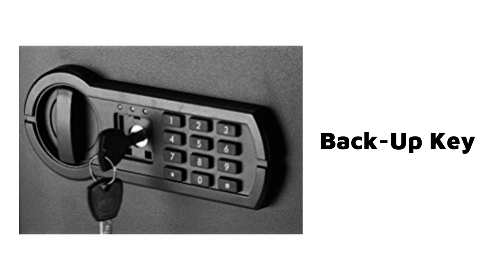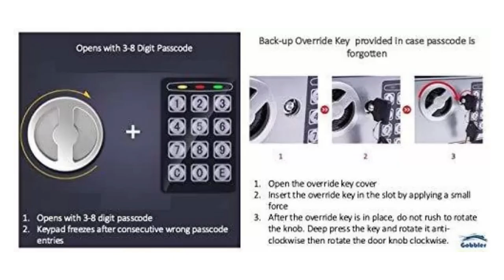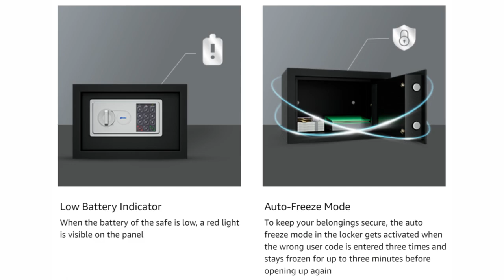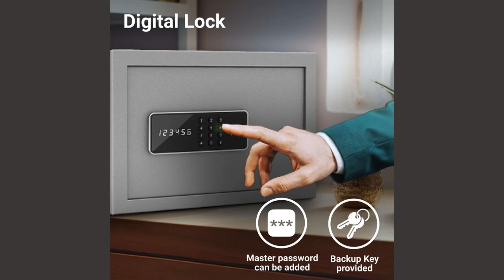Best Electronic Safe | 5 Best Electronic Safe Lockers for Home & Office | Digital Safety Lockers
Hey Guys,
In this video, I will cover the 5 best Electronic safe lockers. These are currently the best available options. You can keep your precious things safe inside it. These electronic safes come with an electronic lock system. These are very secure and the safe is made of steel which is very strong. I  have selected these based on my personal opinion and after reviewing all the specs and features. You can choose any safe as per your budget and requirements.

1. Godrej Security Solutions Forte Pro 15 Litres Digital Electronic Safe Locker for Home & Office with Motorized Locking Mechanism (Light Grey)

2. Yale Standard X-Large Electronic Safe Locker with Pincode Access- 41 litres, Black

3. Ozone Safety Solutions, Digital Safe, 24 Months Warranty, Electronic Locking System User PIN Code Access (7.9 Liter)

4. Gobbler Digital Electronic Safe Locker/Box for Home and Office for Jewellery Money Valuables (Black) [GS170B]

5. Amazon Basics Digital safe with electronic keypad locker for Home , 43L

godrej forte pro 40 litres digital electronic safe locker,
yale safe,
yale electronic safe,
ozone digital safe locker,
ozone digital safe,
gobbler digital electronic safe locker,
gobbler safe locker,
electronic digital safe,
digital electronic safe,
godrej digital electronic safe,
amazon basics digital electronic safe,
amazon basics electronic safe,
electronic safe for home,
electronic safe for office,
electronic safe for home and office,
digital safe locker,
digital safe box,
Godrej Electronic Digital Safe Locker,
Yale Electronic Digital Safe Locker,
amazon Electronic Digital Safe Locker,
gobbler Electronic Digital Safe Locker,
ozone Electronic Digital Safe Locker,
digital safe,
digital safe locker,
best electronic safe for home,
best electronic safe lock,
best digital safe,
best digital safe locker,
best digital safe for your home,
top 5 digital electronics safe,
Best Digital Safe for Your Home and Office in Your Budget,
5 budget Digital Safe for Your Home and Office,
Digital Safe With Electronic Keypad Locker,
home safe,
digital home safe,
locker,
digital locker,
jewellery locker,
digital jewellery locker,
digital money locker,
godrej access electronic safe locker,